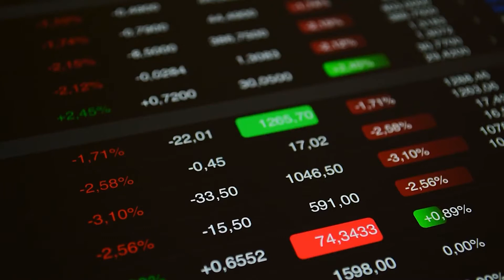Борсова информация: В Париж септемврийският контракт на хлебното зърно отчете минус 5,25 евро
Новината, че проблемът с блокираните в Украйна запаси от пшеница и други зърнени и маслодайни култури е на път да бъде решен след преговори между Русия, Украйна и Турция, проведени с посредничеството на ООН, веднага се отрази на борсите в Париж и Чикаго и доведе до поевтиняване на повечето контракти. Във френската столица септемврийският контракт на хлебното зърно отчете минус 5,25 евро до 339 за тон, а при декемврийските доставки поевтиняването беше с 5,75 до 328,50 евро за тон.